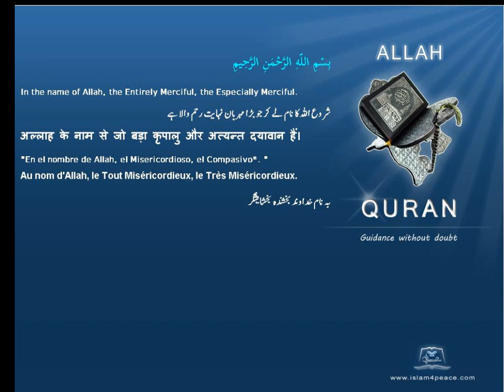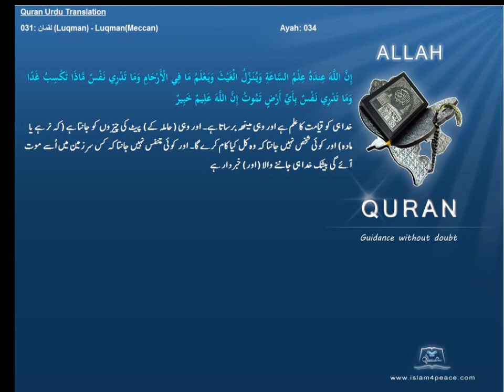Quran Urdu Only 031 لقمان Luqman LuqmanMeccanIslam4peace com